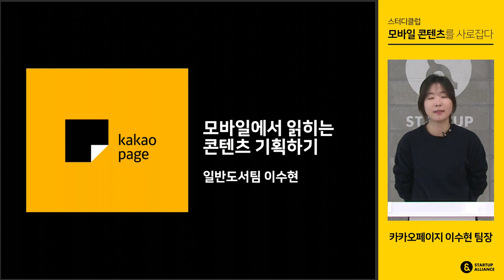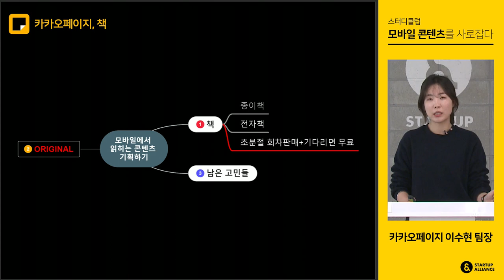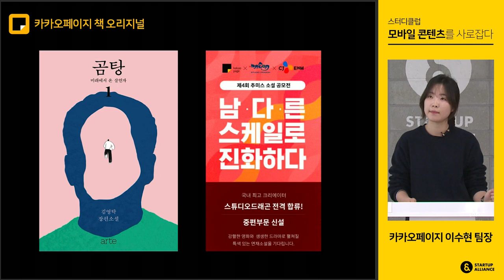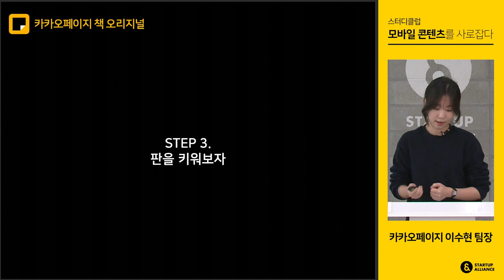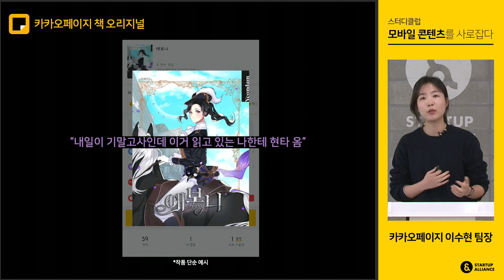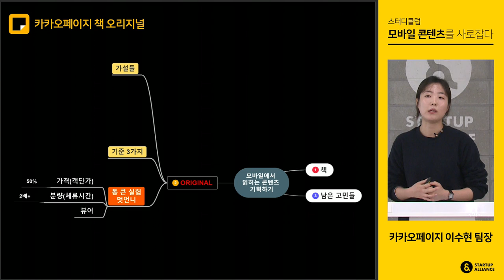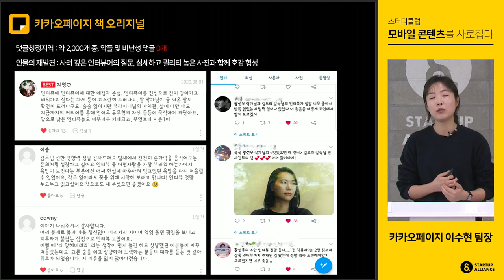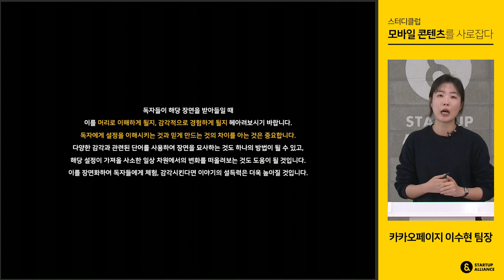[스터디클럽] 모바일 콘텐츠를 사로잡다 - 모바일에서 읽히는 콘텐츠 기획 (카카오페이지 이수현 팀장)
SNS 화제의 인터뷰, 카카오페이지의 '멋있으면 다 언니 : 황선우의 스압 인터뷰'로 보는 모바일 콘텐츠 기획 이야기가 스터디클럽에서 펼쳐집니다.

'멋있으면 다 언니'를 세상에 탄생시킨 카카오페이지 이수현 팀장과 탄탄하고 깊이 있는 인터뷰로 콘텐츠를 풍성하게 만든 황선우 작가를 모시고, 모바일에서 읽히는 콘텐츠 기획과 인터뷰 기획 이야기를 들어봅니다. 이후 김하나 작가가 진행하는 패널토크도 진행될 예정이니 많은 관심과 참여 부탁드립니다.

행사 구성
1. 모바일에서 읽히는 콘텐츠 기획 (카카오페이지 이수현 팀장)
2. 대화를 이끄는 인터뷰 기획 (황선우 작가)
3. 패널토크 (모더레이터: 김하나 작가)